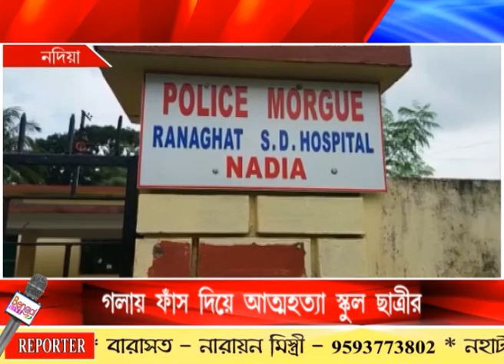নদিয়ায় বিজেপির বিজয় মিছিল দেখতে যেতে নিষেধ বাবার, অভিমানে গলায় ফাঁস দিয়ে আত্মহত্যা স্কুল ছাত্র